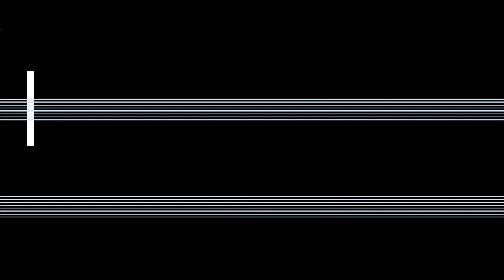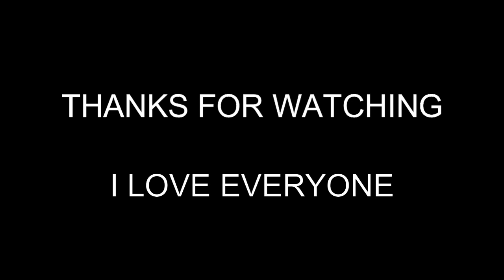Which Race Would You Not Date & Why?!? Pt. 2 | Atlanta Mall Edition | JayRoccTV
The long waited Which Race Would You Not Date Part 2!!😭😭 NO DISRESPECT TO ANY RACES I DONT DISCRIMINATE ITS JUST FOR FUN😭😭

Intro RealRacc Neno - SKRT